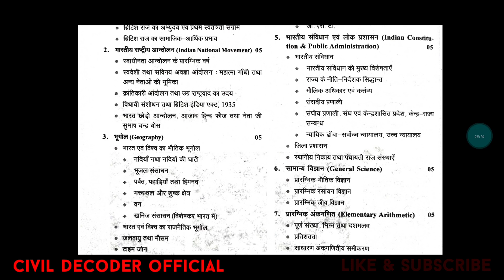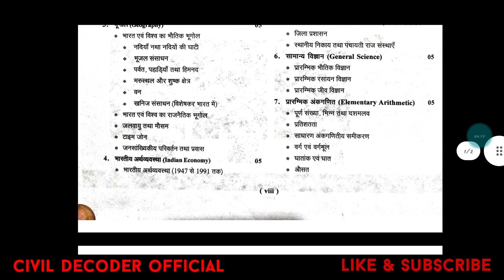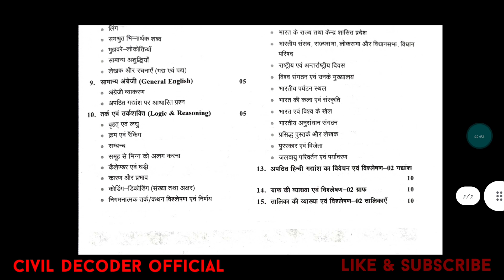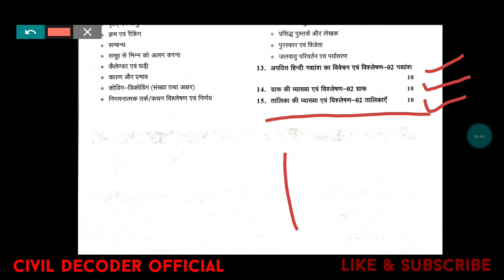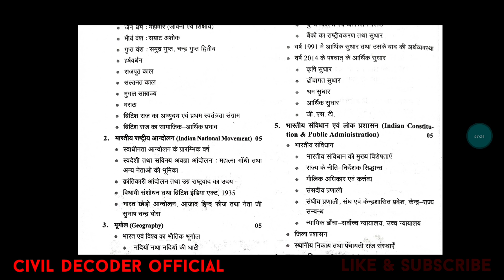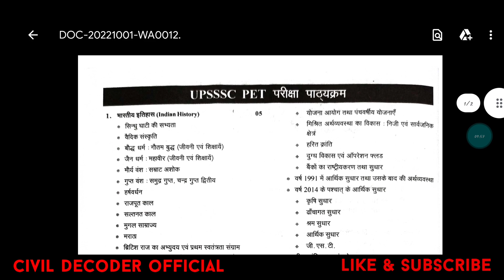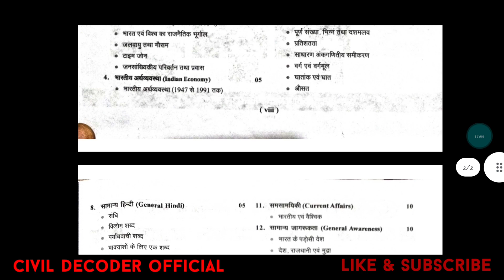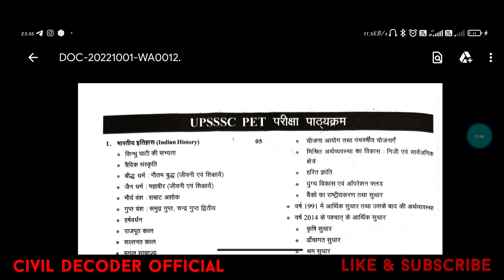UPSSSC PET SYLLABUS DETAILS।UPSSSC PET मे कैसे अच्छा स्कोर करे।UPSSSC NEW UPDATES।PET EXAM STRATEGY